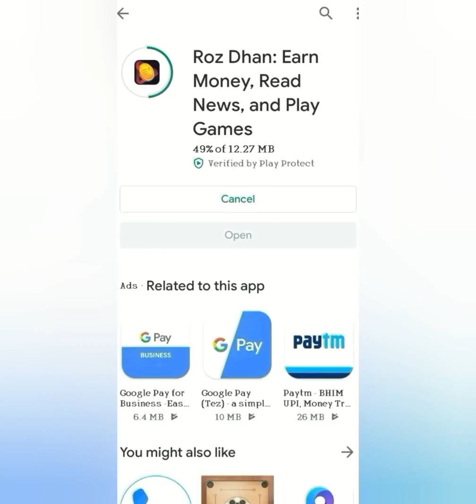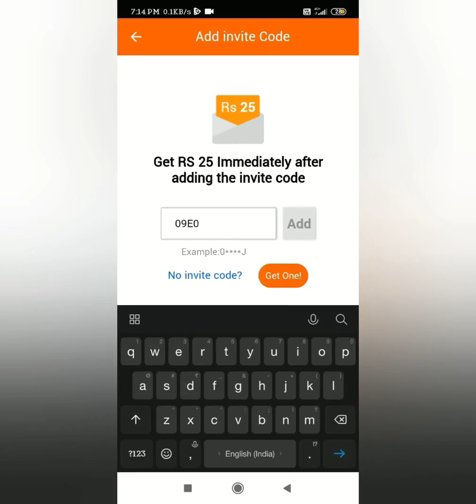How to earn ¦money on this app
# kannada tech info#